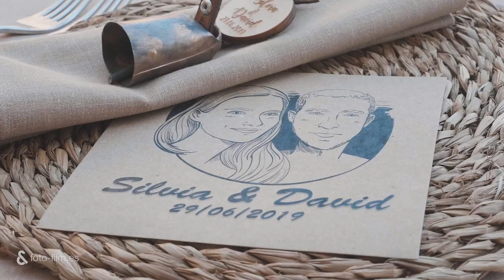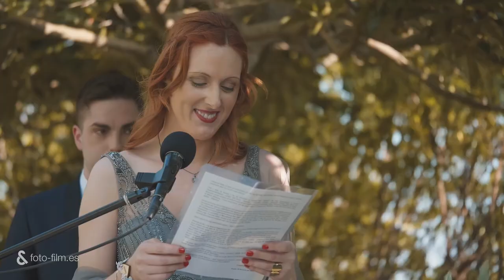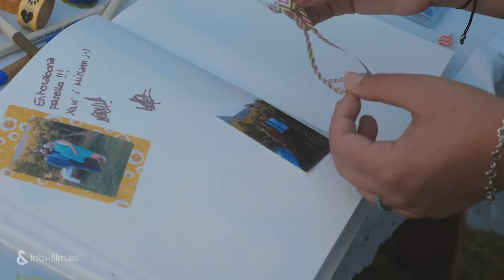Silvia&David - 2019 / Fotoandfilm / Fotofilm / Berga / Berguedà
Y por fin deciden celebrar que se quieren haciendo la promesa de hacer un camino juntos!
Tras la emotiva ceremonia al aire libre … ¿porqué moverse de «Casa Periques«?
El Mirador de Montserrat se encarga del aperitivo y el banquete … y los amigos y conocidos no dejan de celebrarlo con Silvia y David…
Cierran el banquete con un romántico baile en las vueltas … y sigue el fin de fiesta a cargo de Reber Events…
Todo en un lugar como Periques, donde las paredes son historia y ellos … escriben una de nueva … ¡enhorabuena!